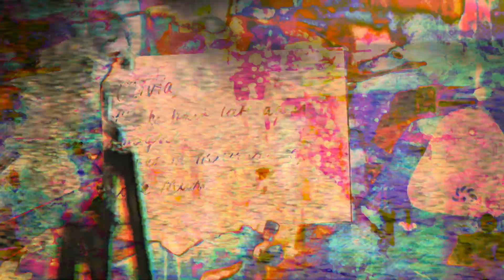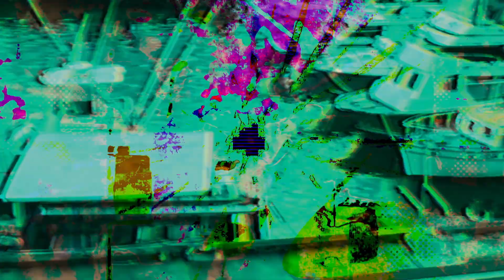Sissel Wincent - Milky Seas [ROSTEN7]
Sissel Wincent | Assorter Lights | Rösten